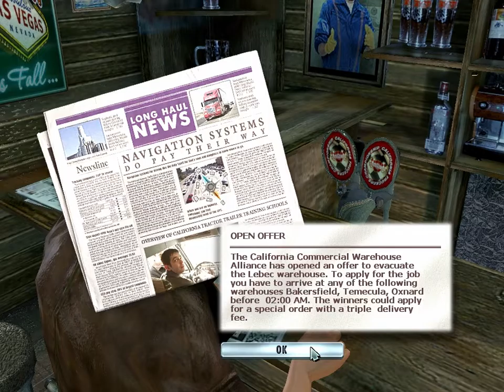Let's Play Rig N Roll EP15 - Looking For Work